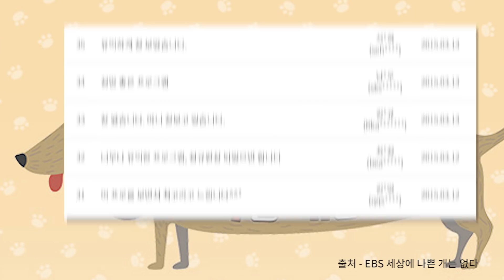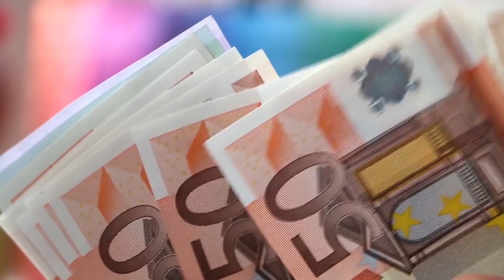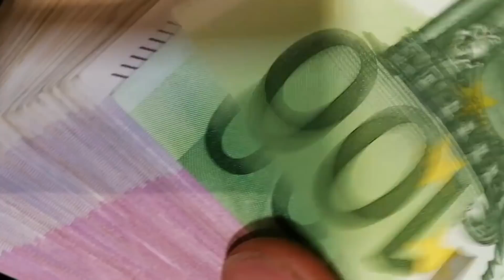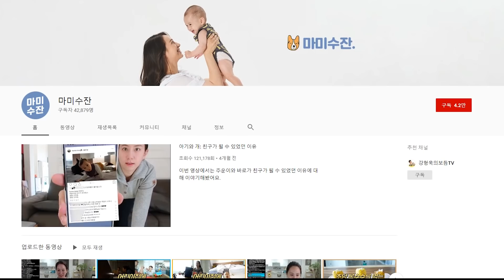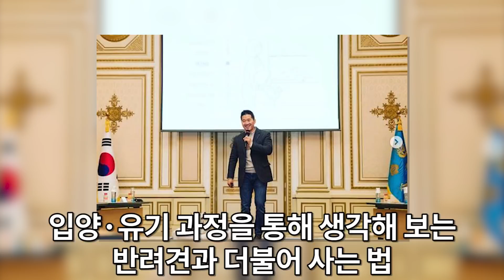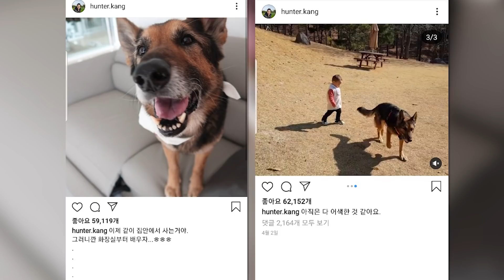[지튜] 강형욱 집중탐구💜가정환경,인기, 수입 등등 | 지식정보튜브 | 디바제시카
■생방 일정

금요일 밤 11시: 금요사건파일 (유튜브 스트리밍)

감사합니다.